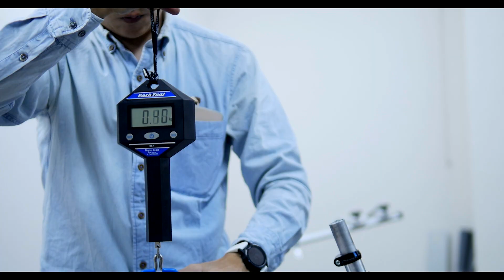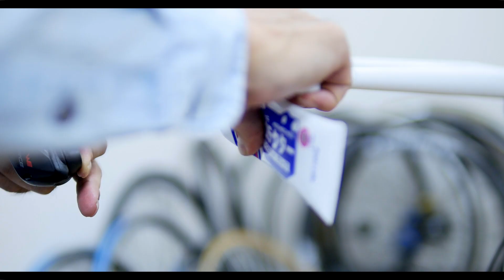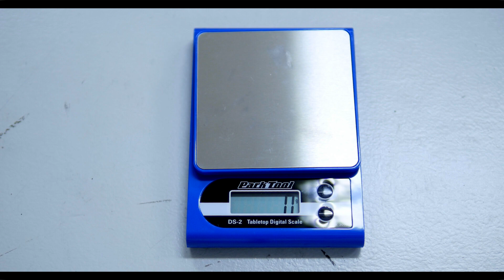クロモリ号 + FSA K-FORCE WE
クロモリ号をオーバーホールし、グループセットを載せ替えました。

フレーム
 ANCHOR RNC3 2015年モデル

グループセット
 FSA K-FORCE WE

クランク
 LIGHTNING CARBON 170mm

チェンリング
 KCNC Cobweb 50/34T

ブレーキキャリパー
 Fouries BR-DX001

ハンドルバー
 FSA ENERGY TRADITIONAL 40cm

ステム
 FSA OS99 110mm

シートポスト
 FSA K-FORCE

サドル
 Nukeproof Vector AM Cr-Mo

ペダル
 Keywin Carbon